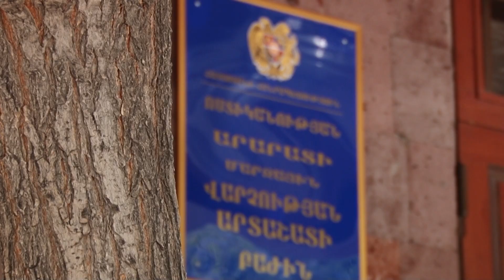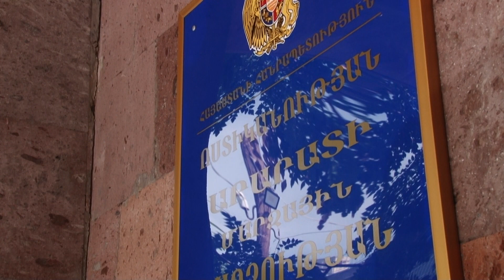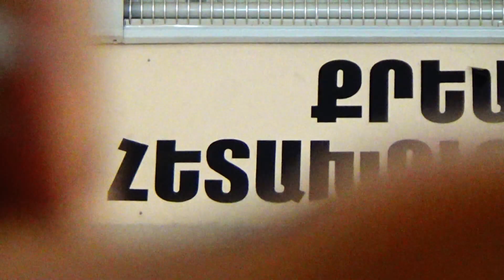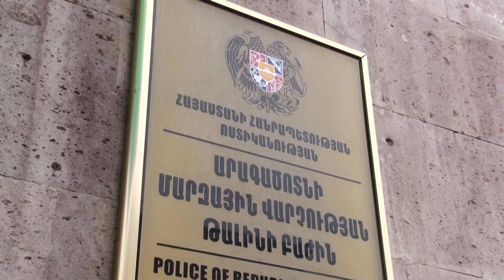«Հերթապահ մաս» 19․10․2022 / Hertapah mas